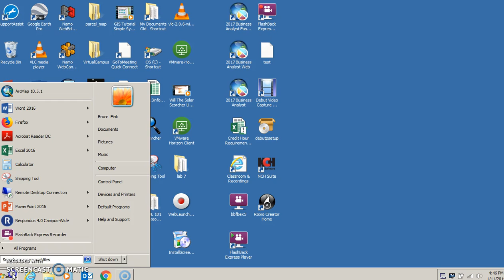GSTE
This short video demonstrates how to check the expiration of your ESRI software.